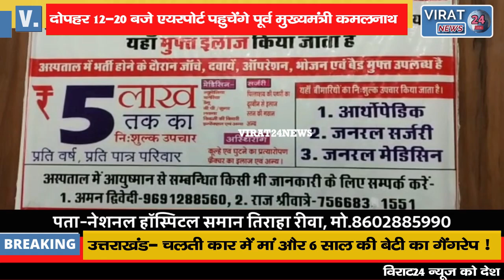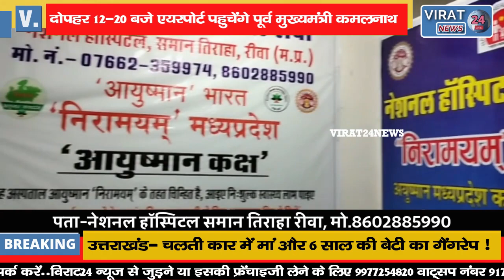मध्यप्रदेश कांग्रेस सरकार के पूर्व सीएम व पीसीसी चीफ कमलनाथ आज सतना दौरे पर !